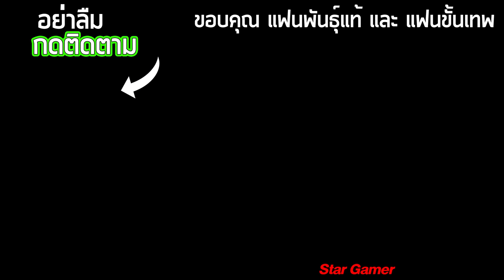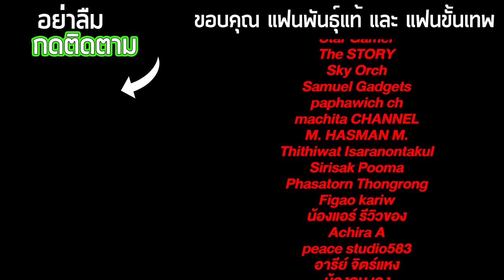รีวิวจุดไคลแม็กซ์แห่งปี 2020 ช่อง My Mate Nate!!!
อย่าลืมติดตามช่อง My Mate Nate และสมัครสมาชิกด้วย!!